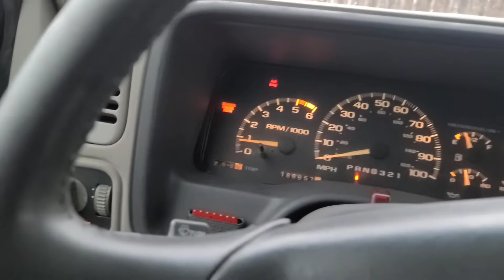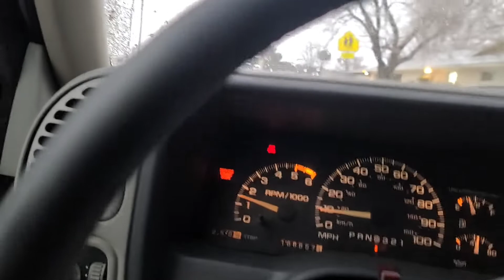Driving The 2 Door Tahoe During The Texas Winter Storm!!!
Driving The 2 Door Tahoe During The Texas Winter Storm!!! | Y Legal Racing

In today's video we take the 2 door out for its maiden voyage to HEB for some garlic bread in the Texas winter storm.
This video will be handy for anyone that doesn't live in Texas and is wondering how cold its actually getting down here.  Also it would be handy for anyone interested in seeing how to 2 door does in icy conditions.